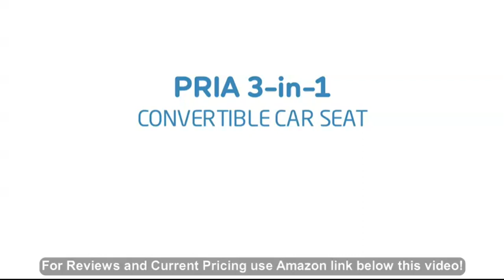Maxi-Cosi Pria 3-in-1 Convertible Car Seat, Peach Amber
- Amazon Quick Link!

PRODUCT DESCRIPTION - Color:Peach Amber Introducing the Pria 3-in-1 Convertible car seat, baby's first and only car seat. Surround your child in comfort and safety from the first ride home.3-In-1 seating system with the Pria 3-in-1, you can take comfort in knowing that you'll have a safe, comfortable car seat for your child, from birth to 10 years old. Children can ride rear-facing, from 4-40 pounds; forward-facing to 65 pounds; and up to 100 pounds in Booster Mode. It may be the only car seat you'll ever need. Converting to each new stage is simple and intuitive, so you can quickly make car seat adjustments. It allows for a wide range of adaptability with its 3-position recline, 5 headrest heights, along with a quick fit shoulder harness.Superior safety features with confidence knowing that the Pria 3-in-1 is backed by over 30 years of European engineering and exceeds all federal standards, including FMVSS 213. Gcell side impact protection is built into the headrest to cushion the impact, and protect your child around the head where it's needed most. The quick fit shoulder harness automatically raises the harness and headrest height to fit your growing child. Children grow at different rates so it's important to have the flexibility to customize your car seat to ensure that you keep safety where you need it, when you need it. Supreme comfortsoft-to-touch cushions and premium fabrics and padding throughout provide supreme comfort for your child during the journey. The Pria 3-in-1 fabrics are designed to keep your little one comfortable and cozy. The covers are easy to remove, machine washable and dryer safe.

Quick fit shoulder harness automatically raises the harness and headrest height. One click latch system, with easy click-in for better installation. In and out harness holders keep straps out of the way when buckling. Side Impact protection technlogy with GCell protects your child's head where it's needed most in a side impact crash. 3-In-1 convertible car seat: rear-facing, from 4-40 pounds; forward-facing to 65 pounds; and up to 100 pounds in Booster mode.

Shipping Weight: 22.3 pounds. Amazon Best Sellers Rank: #32,475 in Baby. Customer Reviews: 4.3 out of 5 stars 50 customer reviews. ASIN: B07VBPTDPJ. Rear-facing minimum child weight: 4 Pounds. Batteries required: No. Style: New Pria 3-in-1. Number of items: 1. Maximum weight recommendation: 100 Pounds. Minimum weight recommendation: 4 Pounds. Item model number: CC244FGI. UPC: 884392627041. Product Dimensions: 25.2 x 24 x 19.9 inches. Item Weight: 22.3 pounds.